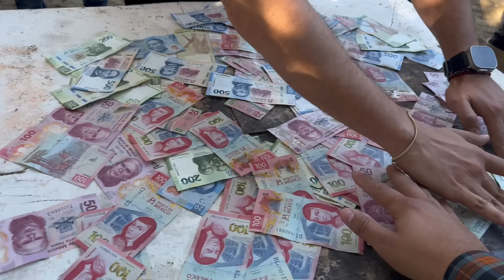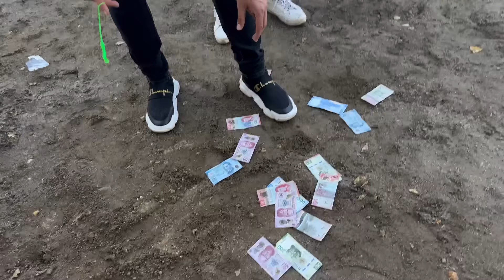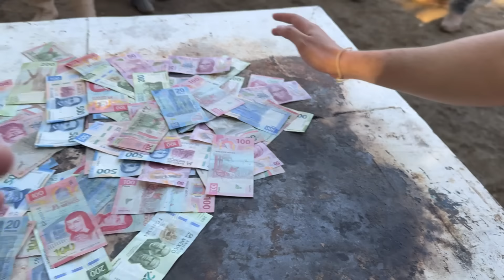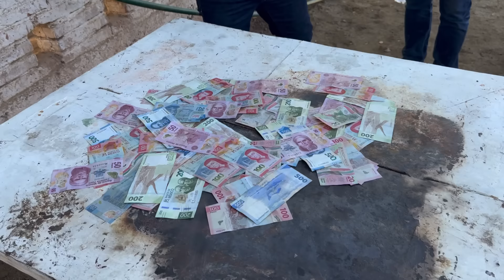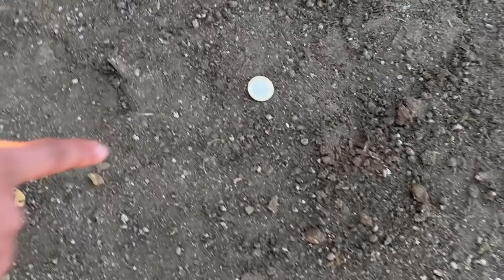REGALE TODO ESTE DINERO EN ESTA DINÁMICA A ALGUNOS DE MIS COMPAÑEROS LOS TOYS |ELKC